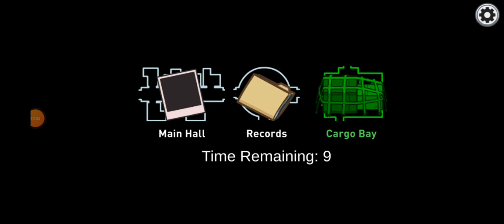Among Us Episode 12